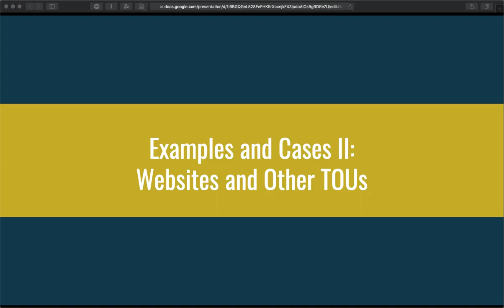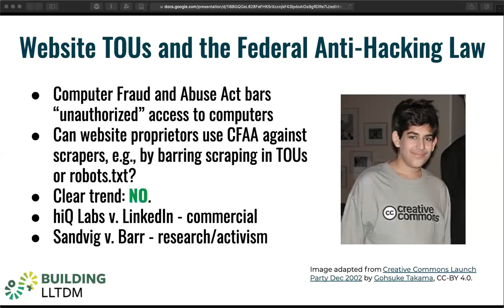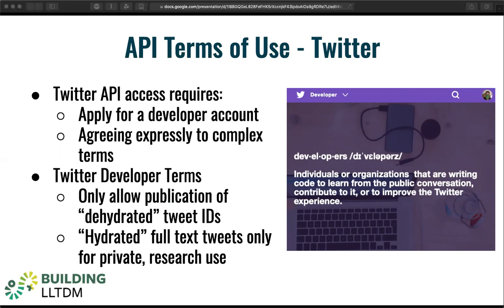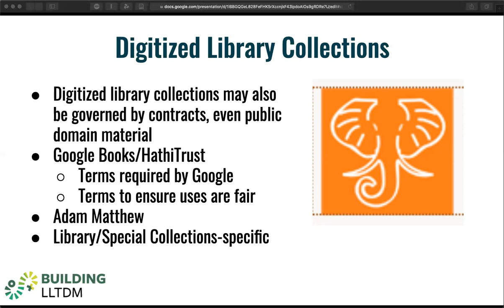Building LLTDM: Licensing Video 7